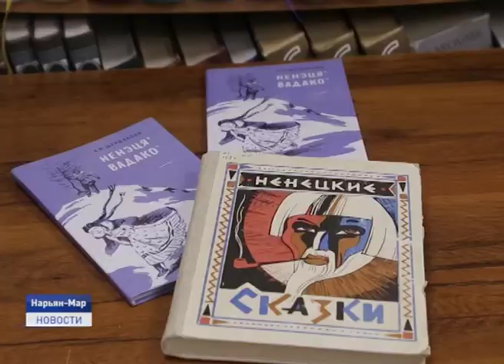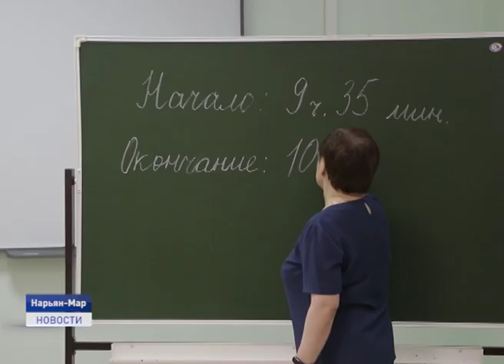Новости Ненецкого округа от 21.02.2020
МЧС предупреждает. Завтра, 22 февраля, в Ненецком округе ожидается метель и усиление ветра с порывами до 20 м/с. На побережье порывы могут достигать 29 м/с.

Сегодня, 21 февраля, во всём мире отмечается день родного языка. Накануне в окружной библиотеке прошла презентация переизданной книги Анны Щербаковой "Ненэця вАдако. Ненецкие сказки".

Определены лучшие баскетболисты этого сезона. Во Дворце спорта "Норд" прошел региональный этап чемпионата КЭС-БАСКЕТ.

Спортивные рекорды всем возрастам покорны. В Нарьян-Маре в преддверии Дня защитника Отечества состоялась региональная спартакиада ветеранов труда.